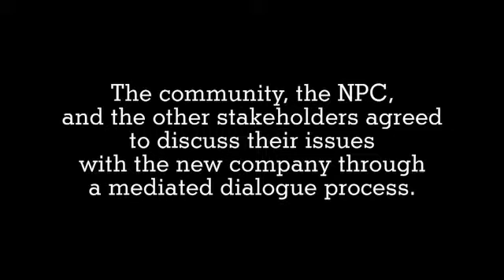Philippines Binga Film:Making Monkey Business x264 part 3